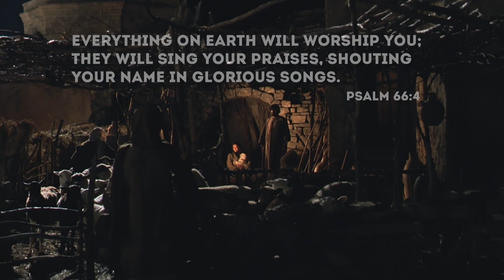A WORSHIP 24/7 Invitation to WORSHIP CHRIST THE NEWBORN KING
This Christmas, we invite you to stop for a few moments to WORSHIP CHRIST THE NEWBORN KING.
We pray you will experience Emmanual, Christ with us, this Christmas season as you worship.
Merry Christmas from the staff at Worship 24/7